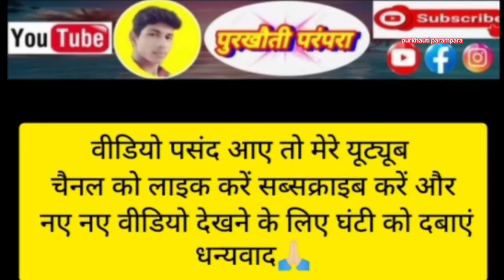श्री कृष्ण जन्मोत्सव मंदरौद ll श्री राधा कृष्ण ग्वालिन नृत्य ग्राम सौंगा